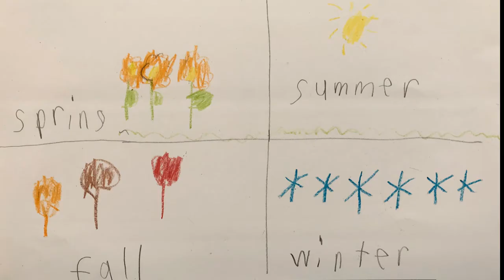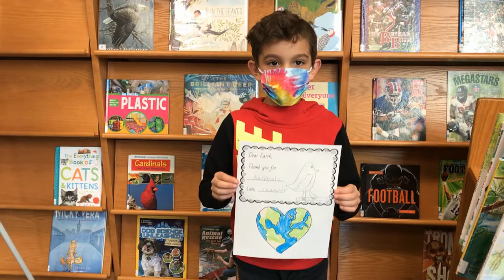Happy Earth Day 2021